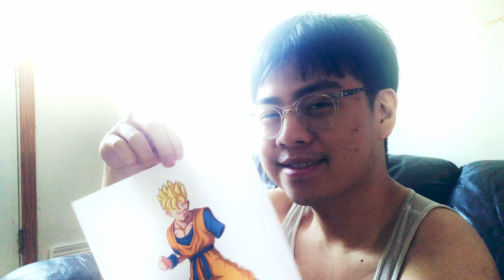I Won.. But At What Cost? | Dragon Ball Sparking Zero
Yamcha was fun, but onto the next future character...